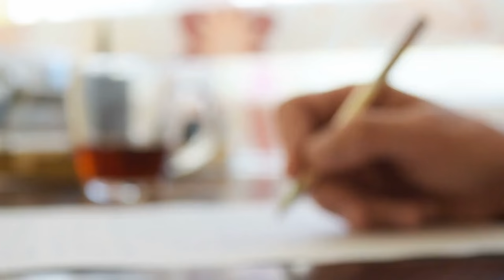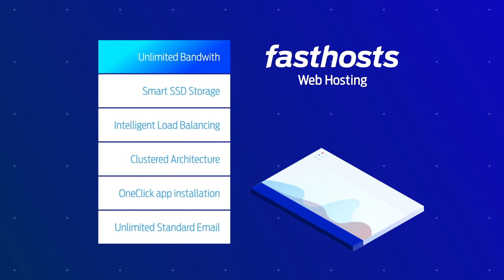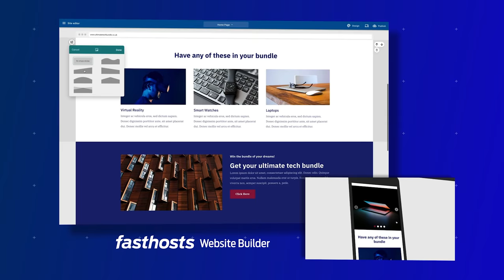Almost Nobody Alive Can Finish The Race That Never Ends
Win your Ultimate Tech Bundle by entering Fasthosts' Techie Test (Competition is now closed)